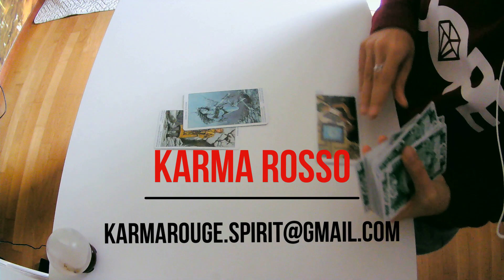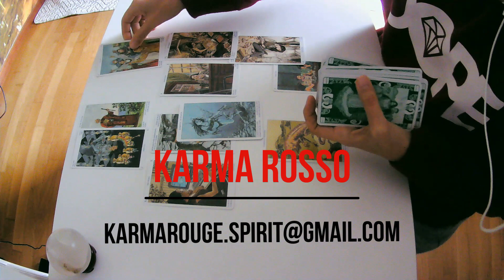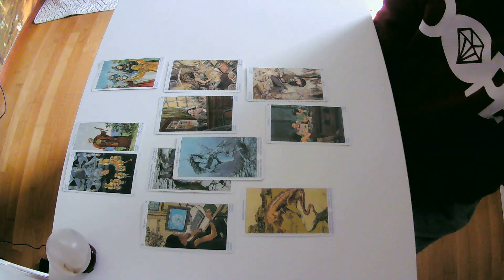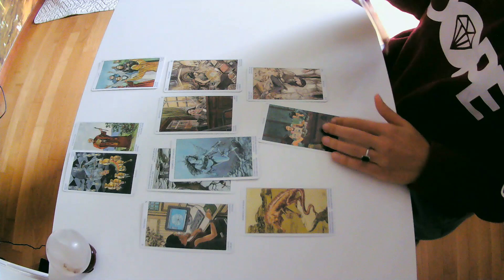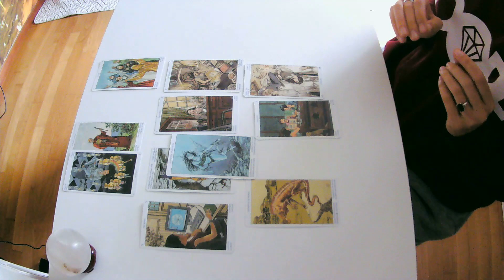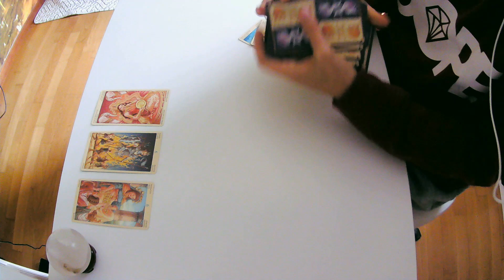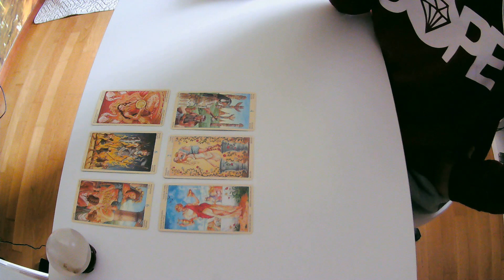LEONE. 16ottobre-14novembre 2020. Generale e amore